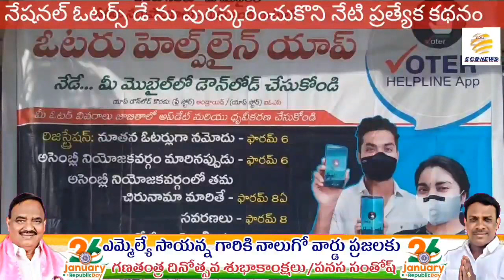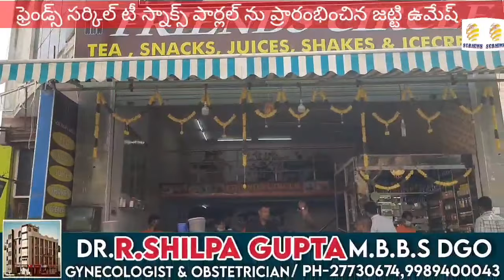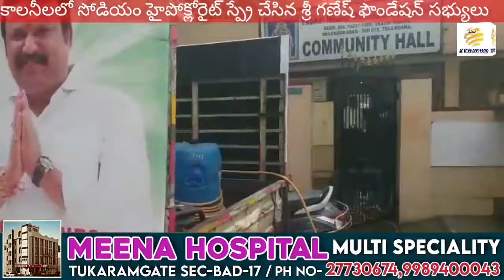మాజీలకు ముద్దైన మాస్కులు?@నాడు బ్రహ్మాస్త్రం! నేడు విమర్శనాస్రం?@SCB NEWS TELUGU@MASK MUST LEADERS@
1. కరోన సమయంలోను ఎమ్మెల్యే సాయన్న కార్యాలయం కిటకిట
2. సంక్షేమ పథకాల లబ్ధిదారులతో కిక్కిరిసిపోతున్న సాయన్న
కార్యాలయం
3.  విస్తృతంగా  హైపో క్లోరైడ్ ద్రావణాన్ని స్ర్పే చేయిస్తున్న శ్రీగణేష్
ఫౌండేషన్ సభ్యులు
4. ఓటుహక్కుపై అవగాహన కల్పించిన కార్పొరేటర్ కొంతం దీపిక
5. 2వ వార్డు జగదీష్ నగర్ కాలనీలోని కలుషిత నీటి సమస్యను
పరిష్కరించిన సదా కేశవరెడ్డి
6. 2వ వార్డులో విస్తృతంగా పర్యటిస్తూ సమస్యలను పరిష్కరిస్తున్న
టి.ఎన్.శ్రీనివాస్
7. పికెట్ చౌరస్తాలో ఫ్రెండ్స్ సర్కిల్ టీ స్నాక్స్ జ్యూస్ సెంటర్, ఐస్ క్రీమ్
పార్లర్ ప్రారంభం
8. నేషనల్ ఓటర్స్ డే
9. నేతలకు నాడు బ్రహ్మాస్ర్తం - ప్రతి పక్షాలకు విమర్శనాస్ర్తం
10. మడ్ ఫోర్టు అంబేద్కర్ హట్స్ లో ఇ-శ్రామ్ కార్డులు అందజేత
11, 1వ వార్డులో పలు వాల్వ్ ల లీకేజీలకు మరమ్మత్తులు చేయించిన
జెఎంఆర్